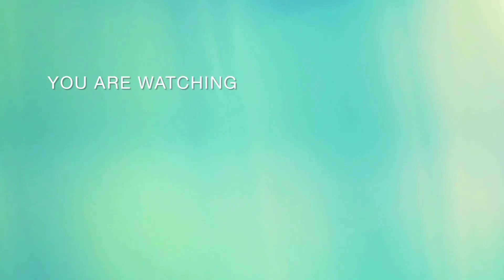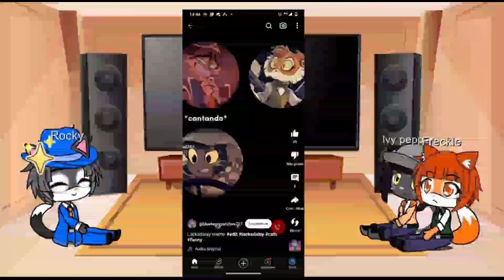(lackadaisy gacha) Rocky Freckle Ivy react lackadaisy memes 2 lackadaisy lackadaisycats (reupload)